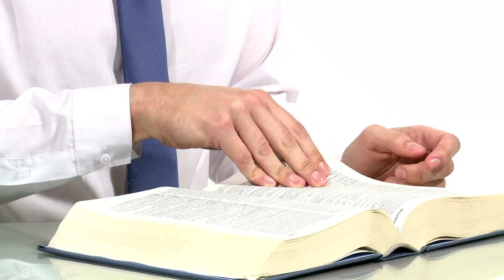Sounds Cats Make and What They Mean 🔊🐱💬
Most of us are familiar with the sounds cats make when they are happy or angry. But did you know that there are actually over 20 different cat sounds? In this video, we'll explore some of the most common cat sounds and what they mean.

#1 Meow
Have you ever wondered what cats are trying to tell you when they meow? Cats communicate with their owners in a variety of ways, including body language, vocalizations, and scent. However, meowing is one of the primary ways cats communicate with their humans.
So, what does it mean when your cat meows? Cats meow for a variety of reasons, including to show affection, to ask for attention, to request food, and to express pain or distress.
If you want to learn more about what your cat's meows mean, you'll need to pay close attention to your cat's behavior and try to understand their unique form of communication.

#2 Purring
There is much debate over what exactly a cat's purr means. Some think that it is a sign of contentment, while others believe that it is a way for cats to communicate their needs.
There is evidence to suggest that when cats purr, they release endorphins, which have pain-relieving and stress-reducing properties. Furthermore, when cats purr, they produce frequencies that improve bone density and promote healing.
Whatever the reason may be, there is no denying that purring is a unique and intriguing trait of cats.

#3 Chirping and chattering
Cats make a chattering noise called "chirping" when they see prey, like birds, rodents, or squirrels. It's more of an excited noise than a hunting sound, and all cats do it, even wild cats. If you see your cat chattering at the window, she's probably excited about all the birds or other small animals she sees outside.
Generally, cat chirping is a sign of happiness and contentment. It's also used as a way to greet people or other animals, and to let them know that everything is okay. Cats may also chirp when they're excited or want to play.
While we may not always understand what exactly they're trying to say, enjoy the music and let your cat continue to chirp away!

#4 Yowling
Cat yowling can have many causes, from excitement or fear to pain or hunger. However, one of the most common reasons for cat yowling is simply attention-seeking behavior. If your cat is yowling for attention, it may be because it's bored or wants some more one-on-one time with you.
There are a few other reasons why cats yowl. One is to indicate that they are in heat and looking for a mate. Cats will also yowl when they are feeling stressed or anxious. And finally, yowling can also be a sign of illness or pain. If your cat is yowling more than usual, it's important to take them to the vet to rule out any medical problems.
But if your cat is simply yowling for some extra attention, there are a few things you can do to help. Make sure you spend enough time with your cat and also try to provide your cat with plenty of toys and activities to keep it amused, such as scratching posts, puzzle toys, and toy balls.

#5 Hissing
There is much debate among cat owners and experts as to what a cat's hiss actually means. Some believe that it is a sign of aggression, while others believe that it is simply a way for a cat to express its displeasure. However, the most likely explanation is that a cat will hiss when it feels threatened or scared.
When a cat hisses, it is trying to make itself appear larger and more intimidating in order to scare off its opponent. A hiss can also be a sign of fear or anxiety. If a cat feels threatened, it may hiss in order to try to ward off the perceived danger.
So, if you see your cat hissing, it's probably best to give it some space and let it calm down.

#6 Growling
Most people think that when a cat growls, it is always angry. However, this is not always the case. In general, growling is a sign of displeasure or aggression. A cat may also growl when it is feeling threatened, scared, or even when it is in pain. Sometimes, a growl can also be a sign of affection, or it can mean that your cat is simply trying to communicate its needs, like being hungry. So, if you're wondering what your cat's growl means, it could be any of these things.
In general, growling is a sign of displeasure or aggression. If your cat is growling at you, it may be because it's feeling threatened or agitated. However, it's also possible that your cat is simply trying to communicate its needs. For example, a growling stomach might mean that your cat is hungry.

If you are unsure what your cat's growl means, it is best to consult with a veterinarian or animal behaviourist. They will be able to help you better understand your cat's body language and what the growl could mean in context.